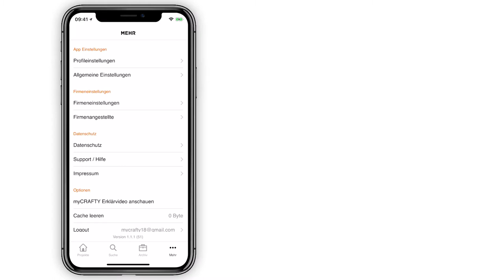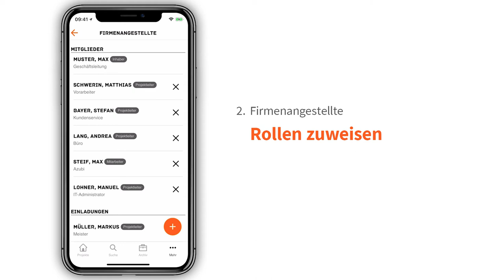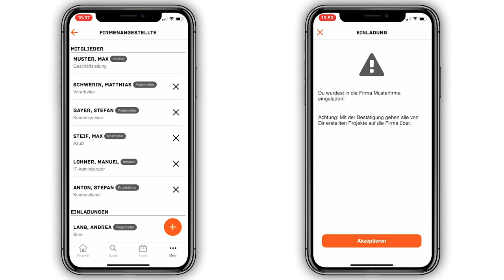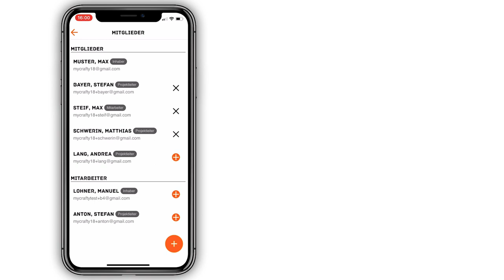10. Mitarbeiterverwaltung | myCraftnote - App für Handwerker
In diesem Erklärvideo zeigen wir dir, wie die Mitarbeiterverwaltung in der myCraftnote-App funktioniert.

▬ Über myCraftnote  ▬▬▬▬▬▬▬▬▬▬▬▬

myCraftnote verbindet deine Baustellen mit dem Büro und sorgt dafür, dass nichts mehr verloren geht. Halte Informationen und Dokumente mittels Foto-, Sprache-, oder Textfunktion in einer Projektstruktur fest. Einfach aufnehmen, einfach wiederfinden - jederzeit und überall.

Einfach zu bedienen - für alle Handwerker ein Muss.

▬ Link zum Download der App  ▬▬▬▬▬▬▬▬▬▬▬▬

▬ Noch mehr Videos zur Anleitung  ▬▬▬▬▬▬▬▬▬▬▬▬

Folgt...

▬ Social Media von myCraftnote  ▬▬▬▬▬▬▬▬▬▬▬▬

Werde Teil unserer Community und gestalte myCraftnote mit uns gemeinsam!